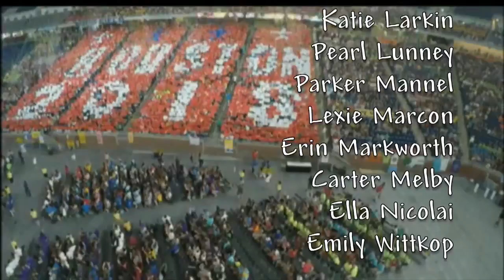National Youth Gathering 2015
Youth from First Lutheran in Onalaska share their experiences of the ELCA's 2015 National Youth Gathering in Detroit, MI.